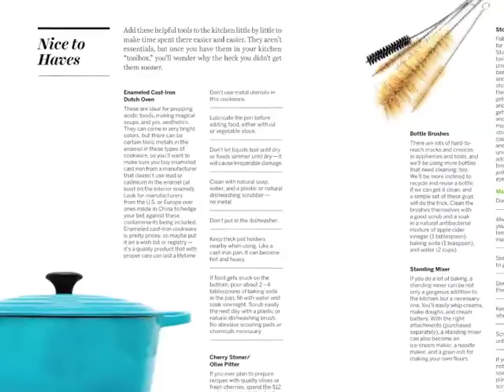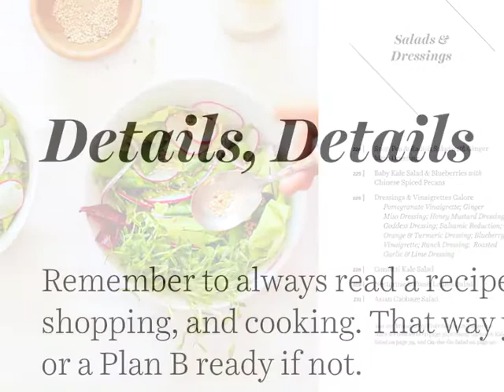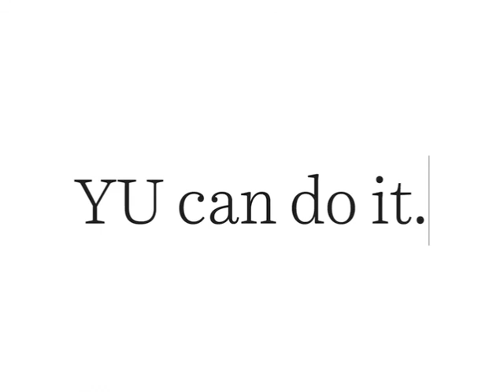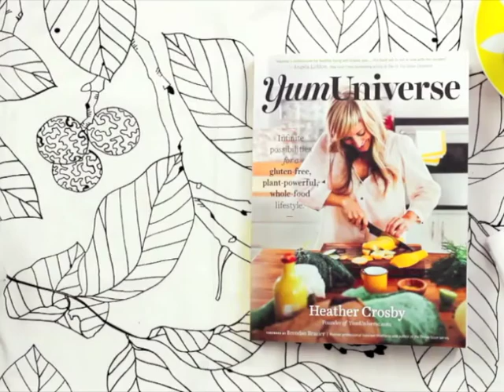The YumUniverse Book Trailer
Take a look inside the YumUniverse book written by founder of YumUniverse.com, Heather Crosby. It’s the WHY, the HOW and the EATS to help you transition into, and maintain, a plant-inspired, gluten-free lifestyle PRE-ORDER before OCT. 28 to gain access to bonus recipes, eBooks and video how-tos!